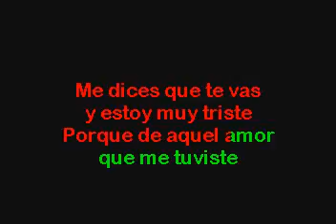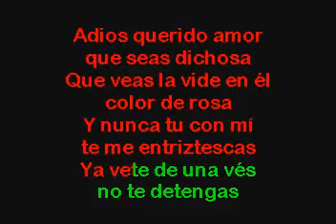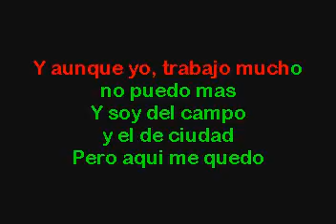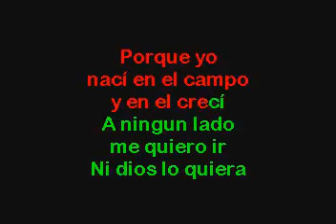SC7107 09 Español Gabriel, Juan Mi Bendita Tierra [karaoke]